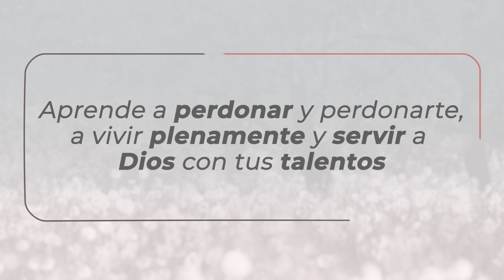Retiro Espiritual para Mujeres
¡Asiste al retiro espiritual para mujeres de 1 día!
Llegó el momento de restaurar tu relación con Dios, contigo misma y con los demás.